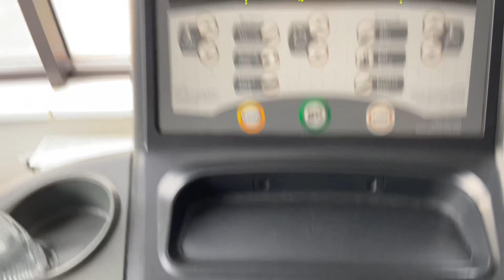ДА УЖЕ ОСЕНЬ / НАЧИНАЕМ ВМЕСТЕ ХУДЕТЬ / КАРДИО / 31.08.23